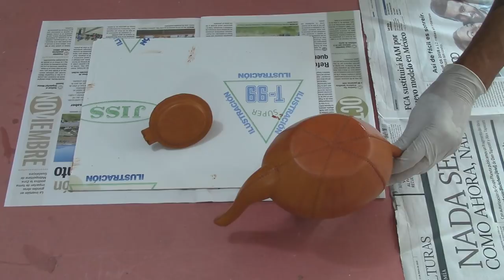Leather Painting and Handsewing - Artisan Items in leather (Part two)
This video shows a particular way of approaching a teapot jar to be wrapped in leather. Some leather-wrapping techniques were applied for this small project.
It has been done just for decorative purposes to my own taste as part of my leather shop. Its tray was also painted same colour to match the teapot. To add durability and avoid peeling off I have applied two coats of transparent sealer. Colours could be at our own choice.
I hope you enjoy and find it as a way of inspiration!
Cesar